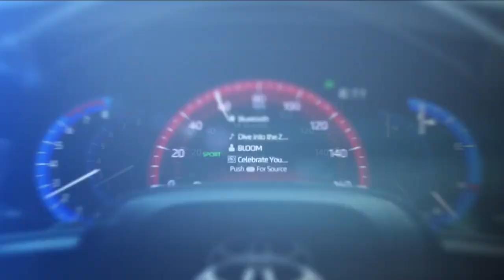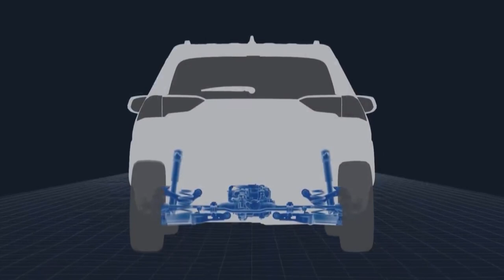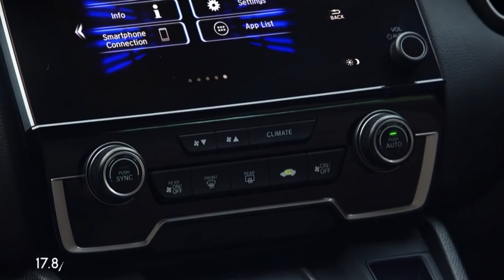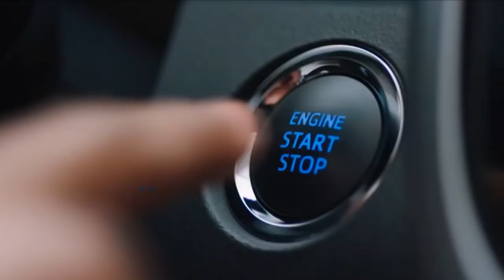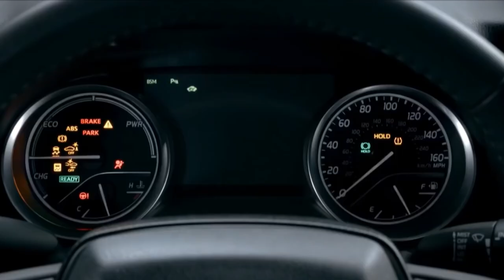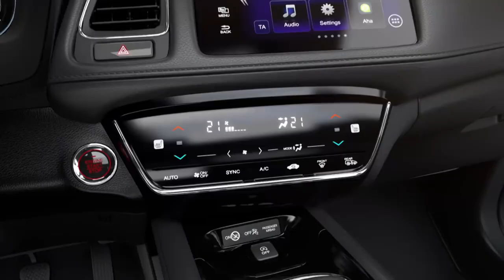10 veturat më të shitura në botë për vitin 2019 - Drive Zone